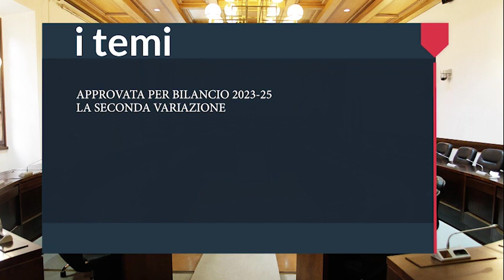1 TOSCANA - 1 CONSIGLIO DEL 29 GIUGNO 2023